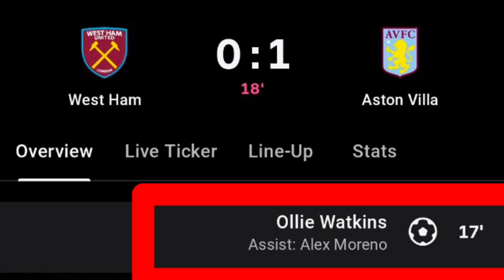Ollie Watkins Goal Vs West Ham | West Ham Vs Aston villa | 0-1